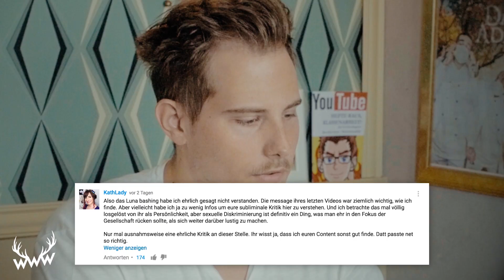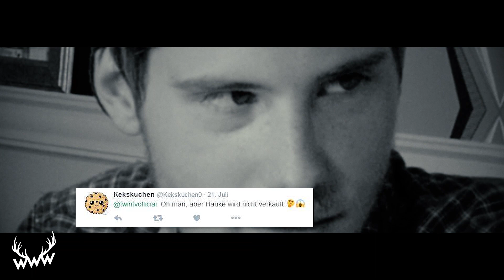BEST OF HAUKE!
PFLAUMEN HOCH! ► Lehnt euch zurück und genießt das Beste, was Hauke bisher zu bieten hatte. Viel Fun & Pflaumen hoch!

• Impressum:
Dennis & Benjamin Wolter
c/o B W M Communications
Kevin Tewe
Rosenstraße 32
50678 Köln